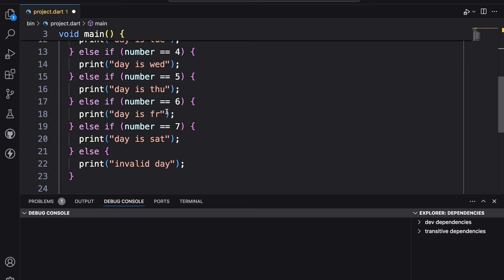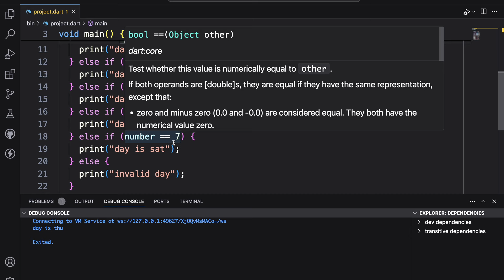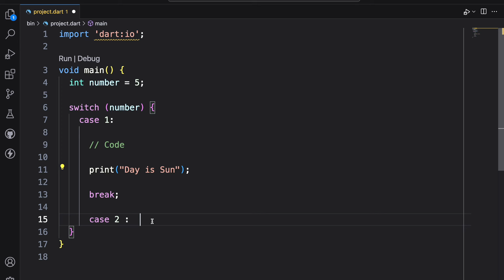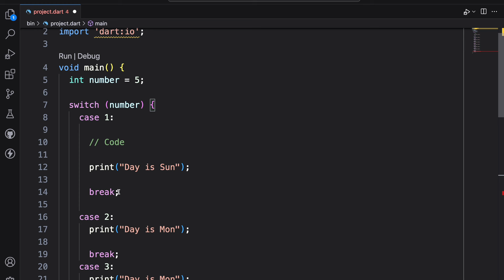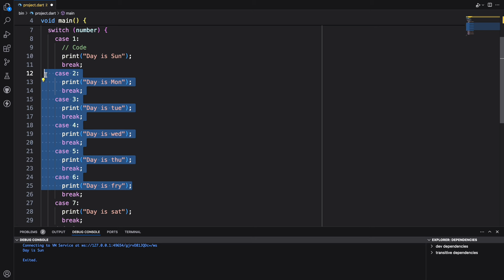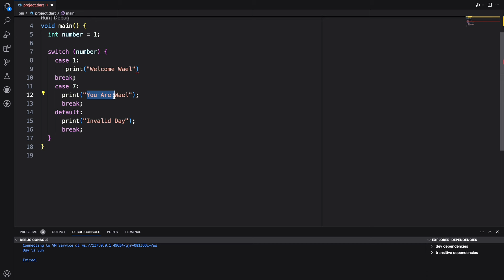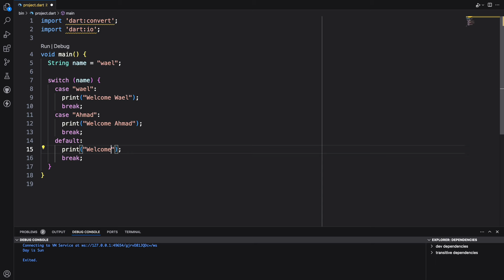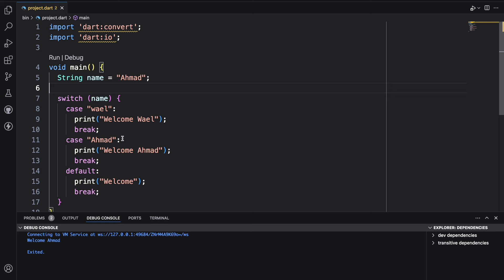15 - Switch Case ( Mastering Dart 2024 )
"استكشف الدوال الشرطية في لغة Dart وتعلم كيفية كتابة أكواد مرنة وذكية باستخدام شروط if, else if, وelse. في هذا الفيديو، سنغطي كيفية استخدام هذه الدوال بشكل فعّال لتحسين تجربة البرمجة الخاصة بك. هذا الدرس مصمم للمبتدئين والمبرمجين المتقدمين الذين يرغبون في تحسين فهمهم للبرمجة باستخدام Dart لعام 2024. لا تنسَ الاشتراك للحصول على المزيد من الشروحات المميزة!"

"Explore conditional statements in Dart and learn how to write flexible and smart code using if, else if, and else conditions. This tutorial will show you how to effectively use these statements to enhance your coding experience. Ideal for beginners and advanced programmers looking to deepen their understanding of Dart programming in 2024.